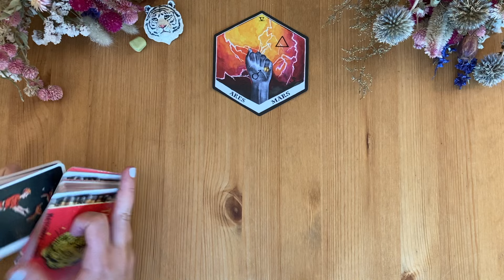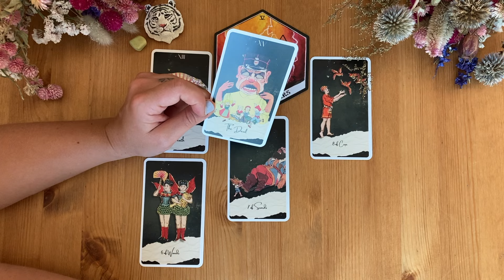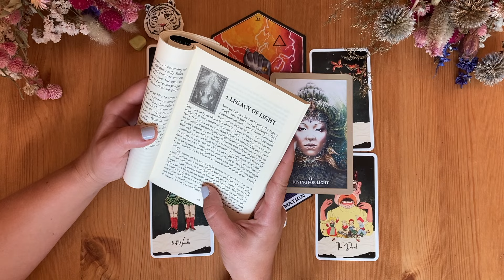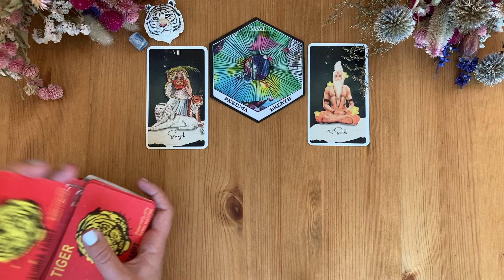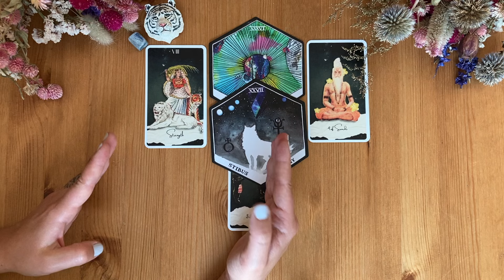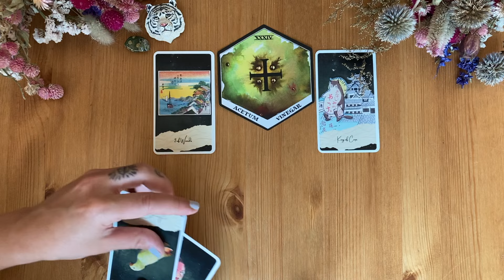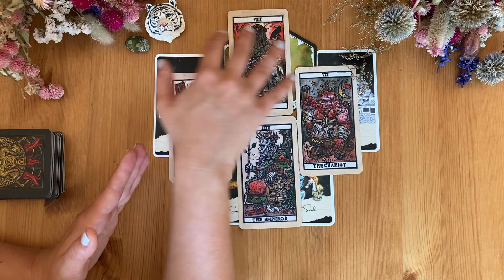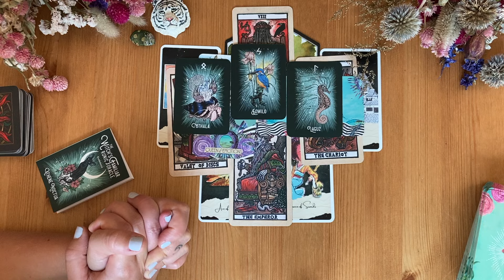FROM Your Soul On The SOULSTICE!💫🍝🪞 *Timeless* PICK A CARD Reading | Customized By Spirit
A Message FOR Your Soul FROM Your Soul💫🍝🪞

Every pile is always completely unique as each deck is picked by Spirit and therefore gives a beautifully customized message for you 🥰

*Timeless* Timestamps below👇🏼

💫Hello Divine Being!💫
Welcome to your White Tiger Tarot reading.
My purpose here is to assist you in achieving your highest potential whatever that might look like for you. So I hope you find what you need in this reading to further you along your path towards the best version of you! Tarot is a mirror of your own energy & you have free will, so you have the power to change any outcome or situation in your life. Nothing is set in stone.

🪬To book a personal tarot reading or other energy healing do so

🌟❤️Amazon Wishlist❤️🌟

⏰Timestamps:⏰
Pile Selection: 00:00
Pile 1(Mars)-  01:00
Pile 2(Breathe)- 37:45
Pile 3(Vinegar)- 01:02:36

✨Tarot is meant to be a loose guidance and not meant to be taken as professional advice to please keep that in mind.

✨Thank you so much for coming to my channel, I am truly blessed to be able to read such beautiful energy.✨

Love,
Taylor💛